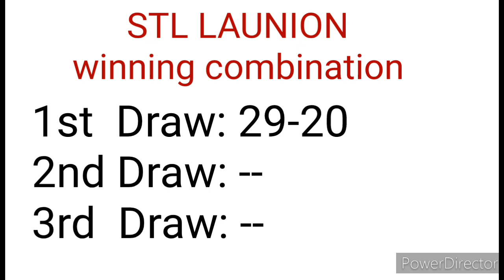STL LA UNION 1ST DRAW RESULT DECEMBER 11, 2022 10:30AM RESULT